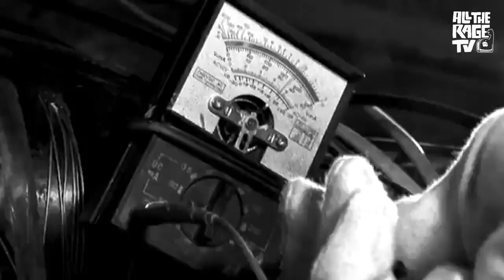CONVERGE Kurt Ballou Discusses Band's Name Origins | ATR TV